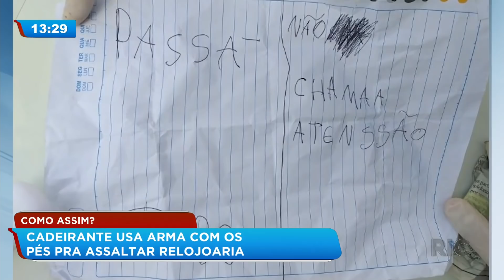Cadeirante usa arma com os pés pra assaltar relojoaria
Um cadeirante que tentou assaltar uma relojoaria mas o homem usava a arma com os pés. Entenda essa história!

Quer saber mais? Acesse o BG Curitiba